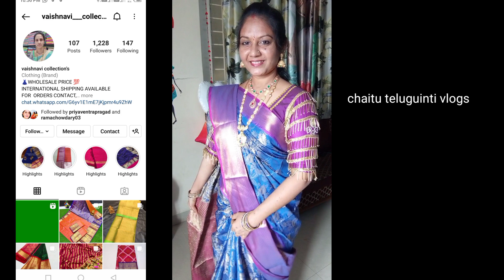engagement vlog/తమ్ముడి ఎంగేజ్మెంట్ లోసందడి/tiktok కొచ్చిన తిప్పలు/బ్రదర్ engagement/ఈ సింగర్ తెలుస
ఫుల్ డీటైల్స్ కోసం ప్లీజ్ కాల్ మీ 👉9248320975

istagram link👇please fallow